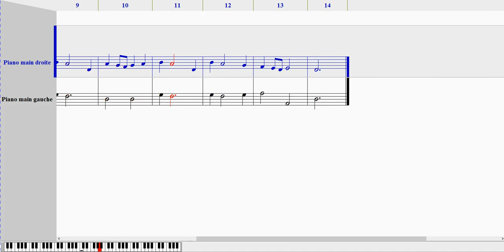Antonio VIVALDI - Thème du printemps (adaptation facile) / Theme from the Spring (Easy adaptation)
Extrait des "Quatre saisons" / From "Four seasons"

téléchargez le fichier pdf, midi ou Noteworthy Composer

download the pdf, midi or Noteworthy Composer file.

Vous pouvez utilisez le fichier Noteworthy avec le player gratuit disponible sur le site de Noteworthy Composer.

You can use the Noteworthy file with the free player available on Noteworthy Composer website.